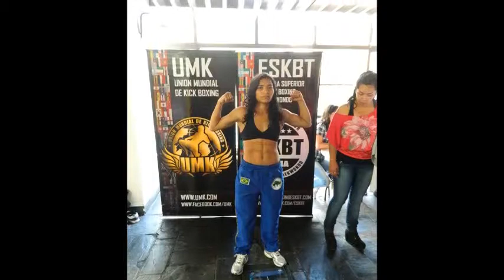Meu Ano 2014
Foi um ano de muita experiência e claro de muita trocação!
Só uma retrospectiva do que eu vivenciei esse ano!!
Agradeço primeiro a Deus por nunca me deixa desistir do meu sonho, Agradeço a toda minha equipe BLACKBELT a todos colegas de treinos  ao meu Mestre Rogério Pires por sempre acreditar em mim a  Minha mãe pelas Orações , a Aline por toda Força a mim prestada! Meu muito Obrigada Galera!
2015 está ai e mais títulos viram se Deus quiser!